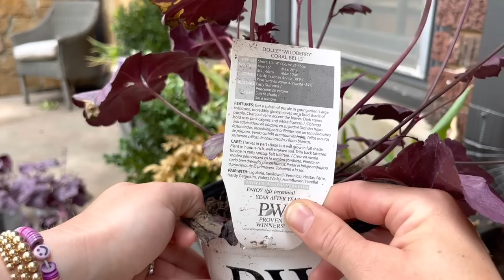Front Window Box Make Over + Back Window Box Update! 🌿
Make over of the front window box plus update on the back window box!